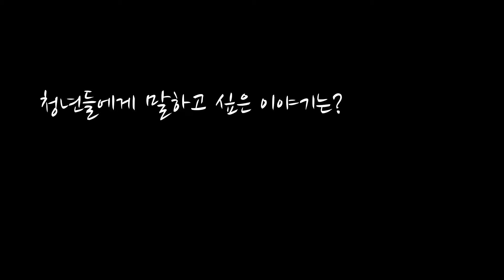[Canvasfield] 박희열(모모트 대표)에게 묻다.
박희열(모모트 대표)에게 묻다.

One
Killing
Question

[마이크임팩트와 함께 진행된 프로젝트]